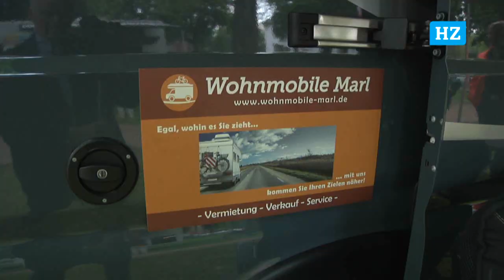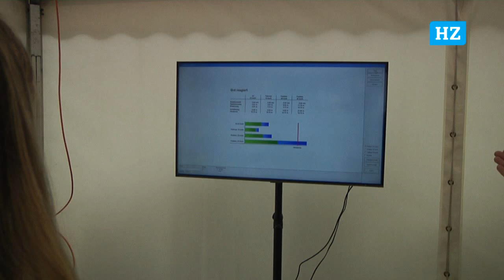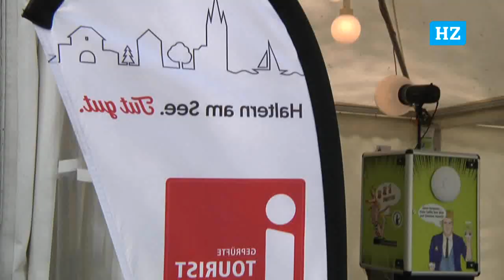Fahrradtage Haltern am See 2023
Ein besonderer Anlaufpunkt der Fahrradtage waren die ausgestellten Reisemobile verschiedener Anbieter. Daneben wurden Fahrräder und Lastenräder nachgefragt.